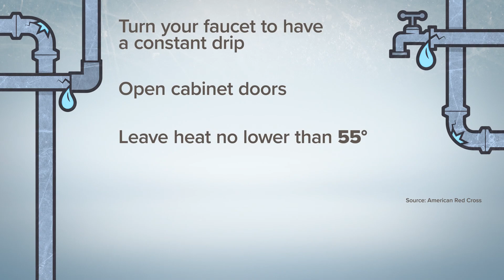How to protect your home from extremely cold temperatures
Local officials are reminding Mainers how to avoid frozen water pipes as chilly weather approaches.